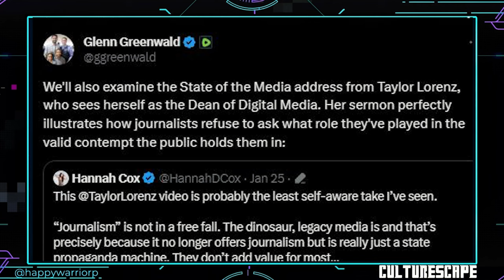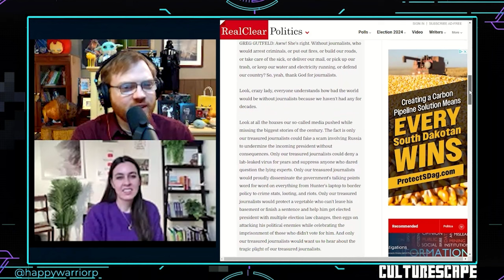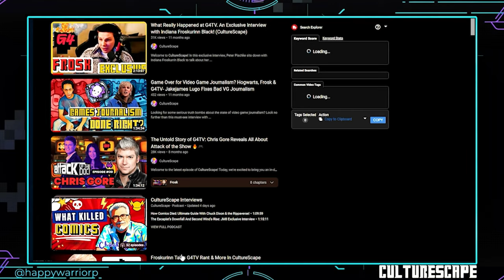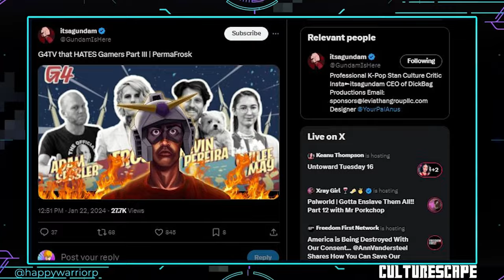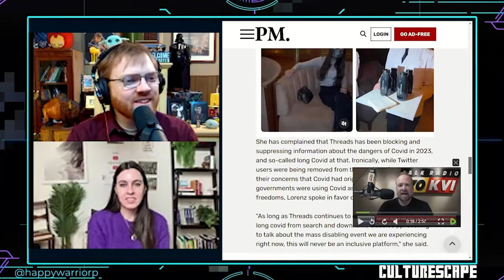Taylor Lorenz: Journalism In Crisis and Fake Online Hate? Exclusive Interview!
In this riveting long-form interview with CultureScape, Lorenz delves into the recent demise of online and mainstream journalism, every question you ever wanted to be able to ask Taylor, the rise of fake online hate and its impact on our society. 🌐💔

Lorenz shares her journey, from her early career days to becoming a prominent figure in journalism. She provides an in-depth analysis of the evolution of social media and video platforms, and how they have shaped the current state of journalism. 📰🚀

This interview also addresses the false myths and hate that Lorenz has faced in her career, providing a raw and honest perspective on the challenges faced by journalists today. 🎯🛡️

Featuring mentions of popular YouTubers such as @Itsagundam , @TimCast, @TheQuartering, and @MrBeast, this interview is a must-watch for anyone interested in the intersection of journalism, social media, and online culture. 🎥🌟

Produced with the assistance of Baen Books Publishing & Young Voices.

Art by Peter Pischke; help from the helpful YOUTUBE crew.

Interviews were scheduled with the help of Sean Korsgaard.

00:00 🌐 Intro

07:50 📉 Journalism Collapse

19:21 🗣️ Why We Need Journalists

28:11 💬 The Problem of Influencers

35:38 🦠 Covid Lady

46:10 🤬 Myths & Online Harassment